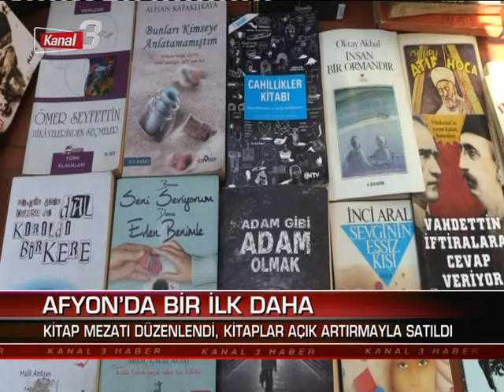Kanal 3 Ana Haber | 19 Eylül 2022